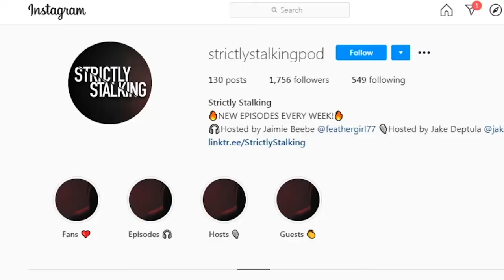A Delusional Romance: Stalking Beth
Beth Rylance was stalked by a stranger who tried to convince her that they were lovers.

After graduating from University, Beth returned home and began receiving Twitter notifications from an older man she’d never met.

He messaged her that he “missed her”, wrote romantic blog posts about her, and posted videos he shot calling her his “woman”.

Beth blocked him, then he reached out to her friends pleading with them to get in touch with her.

He discovered her address, showed up at her front door and refused to leave until he got to see her.

Strictly Stalking - @strictlystalkingpod

Jaimie Beebe - @feathergirl77

Jake Deptula - @jaked3000